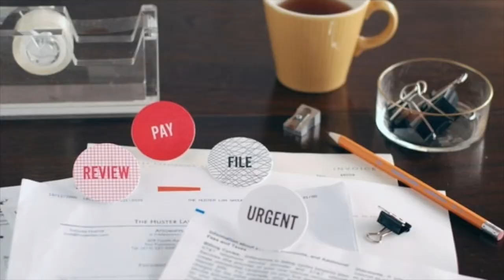REDEFINING SUCCESS: Let's Talk Tapping Into Wealth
Host: Suzie Sandoval, ZEN Space Designer, OrganiZENLiving.com
Guest: Judy Lynne Stahl-Zobroski, Tapping Into Wealth Coach, HarmonicLivingNow.com

Judy’s experience and skill in energy healing and heart-centered approach to coaching entrepreneurs and others interested in massively improving their career or life support a lifelong transformation for her clients. She teaches powerful, high-impact techniques and processes that help clear inner blocks to create wealth professionally and personally. Her expertise in mind/body science, intuition, and deep spiritual awareness have been key to helping her clients reach their full potential and experience massive breakthroughs. Judy delivers lasting transformation that enables her clients to live empowered, on-purpose, and consciously create a joyful life and realize a dream business that has a personal, professional, and global impact.